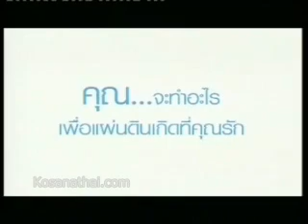I LOVE THAILAND